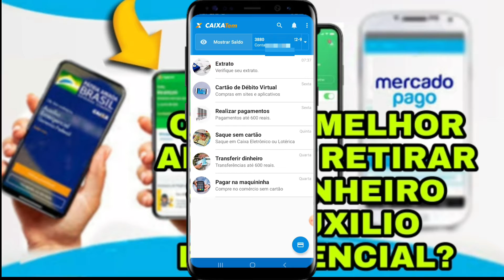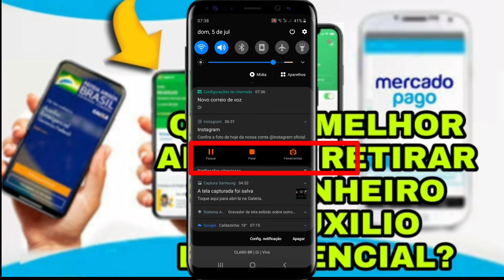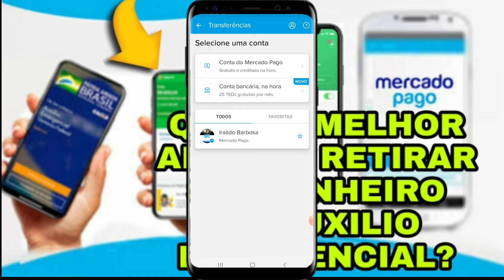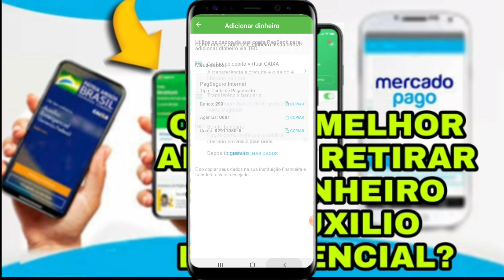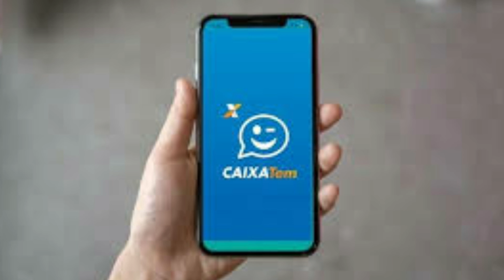QUAL MELHOR APP PRA RETIRAR SEU PAGAMENTO DO AUXILIO EMERGENCIAL DO CAIXA TEM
Salve galera mais um video aqui no canal